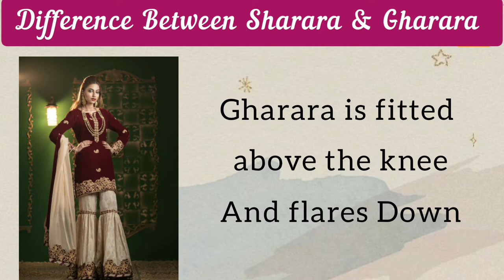Types Of Sharara With Name/Difference Between Sharara & Gharara/Types Of Sharara Suit/Sharara Name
Types Of Sharara With Name/Difference Between Sharara & Gharara/Types Of Sharara Suit/Sharara Name/To Fashion

In this video, you'll know about different types of sharara dress for Girls/Womens with their names

Full flared sharara
Multi layered sharara
Pleated sharara
Ethnic sharara
Net sharara
Frilled sharara
Mirror work sharara
Organza sharara
Tie dye sharara
Georgette sharara
Peplum kurti with sharara
Chikankari sharara
Printed sharara
Heavy work sharara
Brocade sharara
Embroidered sharara
Heavy border sharara
Sequin work sharara
Saree style sharara
Ankle length sharara
Frill trim sharara
Tulle sharara
Satin silk sharara

Other relatable video :-

Music Credits -

Queries-
For girls
For women
For ladies
Types of sharara with name
Types of sharara
Types of sharara suit with name
Types of sharara designs
Different types of sharara cutting and stitching
All types of sharara
How many types of sharara
Different types of sharara with names
Sharara name
Sharara suit name
Types of gharara with name
Different types of sharara
Different types of sharara design
Difference between sharara and gharara
Difference between sharara and plazo
Difference between sharara and gharara suit
Difference between sharara and gharara designs
Difference between sharan and touran
Difference between palazzo and sharara
Sharara plazo
Sharara plazo cutting
Sharara plazo cutting and stitching
Sharara plazo ki cutting
Sharara plazo design
Sharara plazo suit
Sharara plazo kaise banaen
Sharara plazo kaise banate hain
Sharara plazo kurti
Sharara plazo suit design
Sharara designs
Sharara designs 2021
Sharara designs cutting and stitching
Sharara designs cutting
Sharara designs suit
Sharara designs new
Sharara designs for wedding
Sharara design dikhaiye
Sharara designs 2020
Sharara design wala
Sharara ki design
Sharara plazo design
Sharara song
Sharara sharara
Sharara
Sharara suit
Sharara cutting
Sharara song dance
Shararat full episodes
Sharara dress
Sharara dress for short height girl
Sharara for girls
Sharara for wedding party
Sharara for wedding
Sharara for 3 years girl
Sharara for teenage girl
Sharara for haldi ceremony
Sharara for women
Sharara for 8 years old girl
Sharara for mehndi function
Sharara for girls
Sharara for chubby girl
Sharara for muslim girl
Sharara song for girl dance
Sharara ghar wale
Sharara girl drawing
Sharara girl tik tok video
Sharara for short height girl
Sharara for 3 years gil
Basic Difference Between Dharara
And Garara | Desire Designs
Top 20 Sharara Suit Designs 2020 |
Latest Sharara Suit Combinations For
Summers/Sharara सूट डिज़ाइन
New Different Types Party Wear
Sharara Suit Design Idea /Wedding
Wear Sharara Suits/ Punjabi Suit
Sharara Dress Designs In 2021
Lovely Garara Style 2021
Top 30+ designer sharara and gharara
designs 2020/2021
26 types of palazzo with names
Different types of plazo with name
Sharara suit | Latest sharara dress
Designs for girls | Long kurti with
Sharara | Sharara dress 2020
Sharara / Garara Ideas In 2021
Trending Shrara Suit Designs
शरारा सूट के लेटेस्ट Design